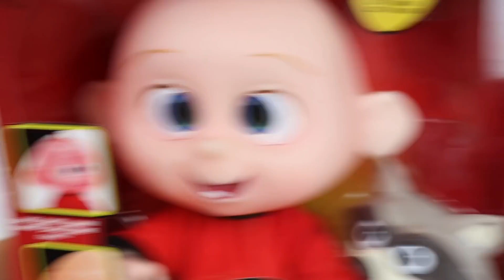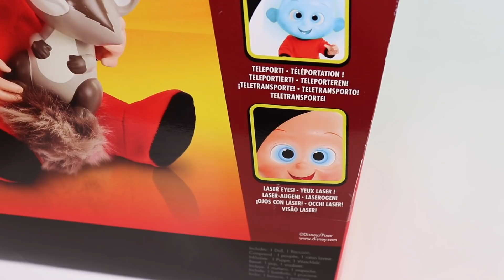El Bebé JACK-JACK de los Increíbles 2 juega con Clàudia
Te enseñamos el unboxing del nuevo juguete bebé JACK-JACK y Mapache de la película los Increíbles 2. El muñeco se teletransporta y Clàudia tendrá que buscarlo por todas partes, ¡qué divertido!

Sorpresas Divertidas
43420 Tarragona
ESPAÑA